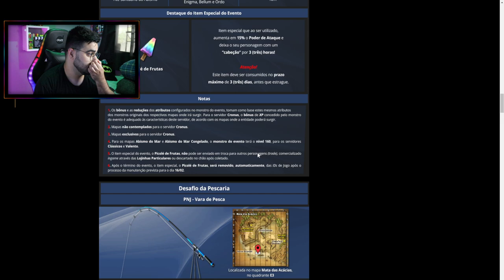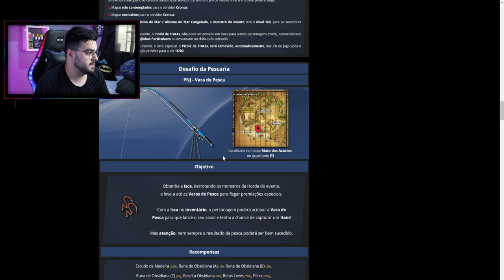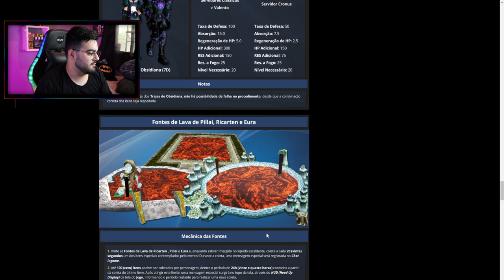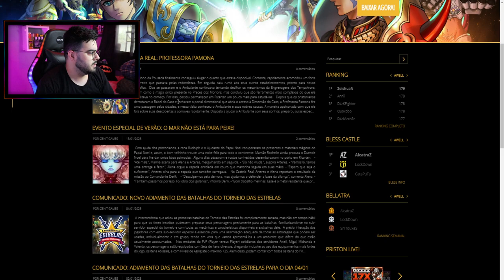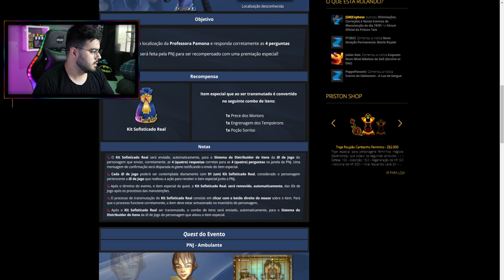COMO ESTÁ PRISTON TALE EM 2023 | VALE A PENA JOGAR? | ‹ Rafa Nunes ›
⚡RAFA NUNES CANAL 2 (RESERVA)⚡